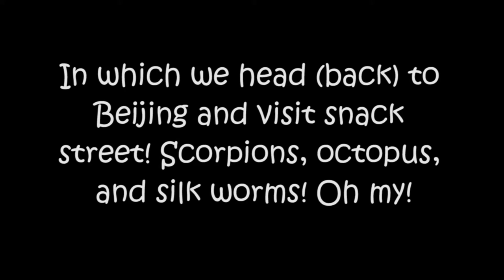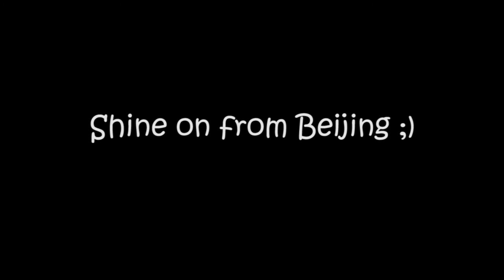Week 10: EATING SCORPIONS AT SNACK STREET?! // 3 Ginger Sisters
Yes, you read that right. We headed to snack street in Beijing and ate some silk worms, octopus, and scorpions. AAAH.

For even more Ginger:
- @3gingersisters on Twitter, Instagram, and Vine